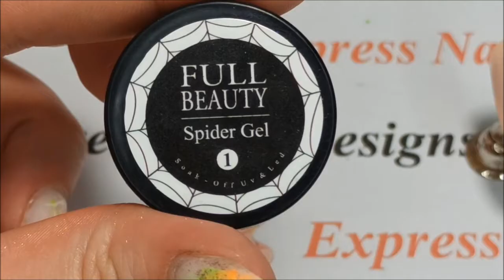Spider Gel Nail ART//Easy Nail Design Idea//Tutorial Step by Step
Tired of complicated designs 🤔 ?
See some simple ideas 🧐!
Stylish and simple !!! 😉 Watch and repeat after me, my friend! You are doing it 😚!

  Write in the comments 🙏 what you think of this nail design💅 idea!🤔 I am interested to know your opinion, my friend!🤗🤗

   𝙈𝙖𝙩𝙚𝙧𝙞𝙖𝙡: ✍️
1. Beige color Gel polish
2. Black gel Polish
3. Spider gel black
4. Top gel matte effect
5. Rhinestones and broths for the decoration of the drawing
6. Paint brushes
7. UV / LED lamp